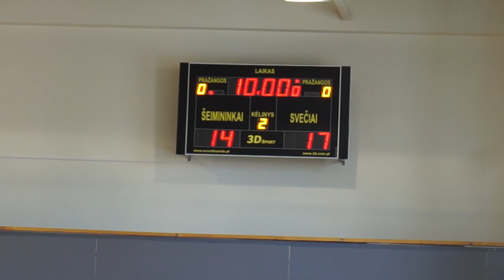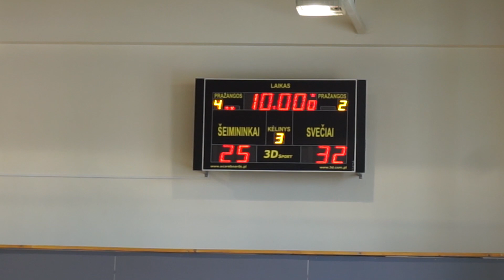LIDL - MKL: U16 vaikinų B F4 | Klaipėdos KM - Tobula instaliacija v Šiaulių KA Saulė - ASKA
Klaipėda praėjusį savaitgalį bangavo, o kartu su ja ir stipriausios LIDL - MKL šešiolikmečių B diviziono komandos. Klaipėdos technologijų mokymo centre vyko finalinio ketverto varžybos. Į finalines varžybas prasibrovė 2 uostamiesčio ekipos: Klaipėdos KM - Tobula instaliacija (treneris Aivaras Preikšaitis) bei V. Knašiaus KM III (treneris Mindaugas Bugys), Šiaulių KA Saulė - ASKA (treneris Egidijus Vasiliauskas) ir Kėdainių SC - Nevėžis (treneris Laurynas Valuckas).